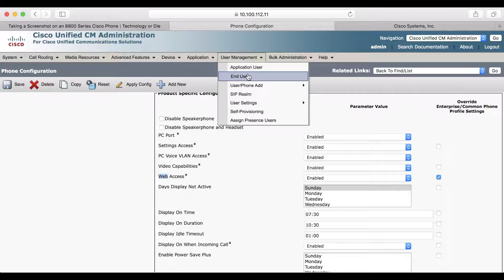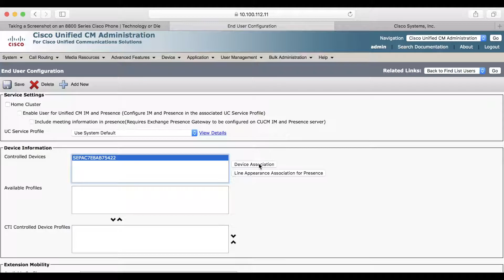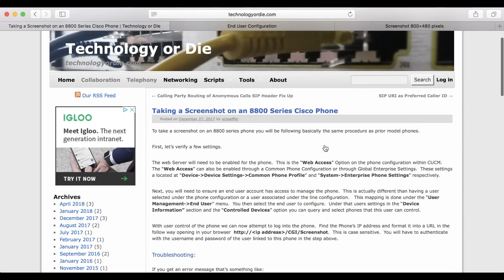Cisco 8800 Phone Screen Shots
A brief demo of how to take a screenshot of the Cisco 8800 or 7800 IP Phone.

Also, how to configure device authentication to avoid the ciscoipphoneerror number="4" error.